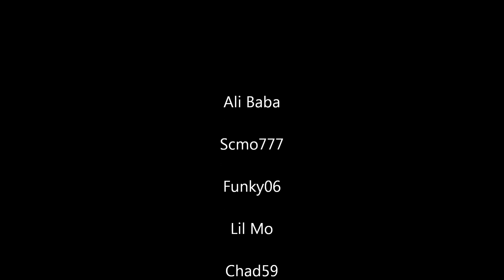Yuma Ride 2011 Video